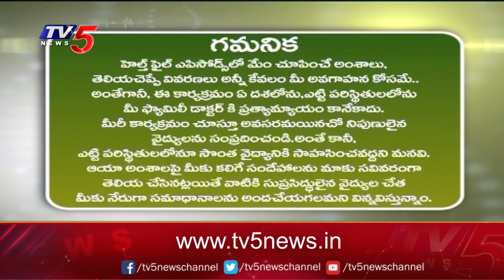Health File With Madhavi Siddam: Dr Ravishankar Polisetty | Sai Ganga Panakeia | TV5 News Digital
పాలీ సైంటిఫిక్ ఆయుర్వేద అంటే ఏమిటి..?